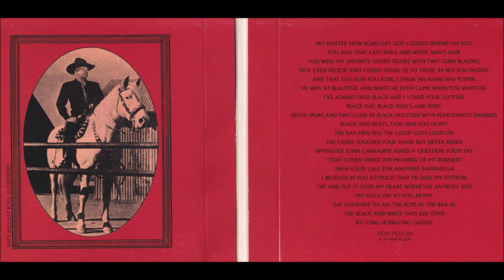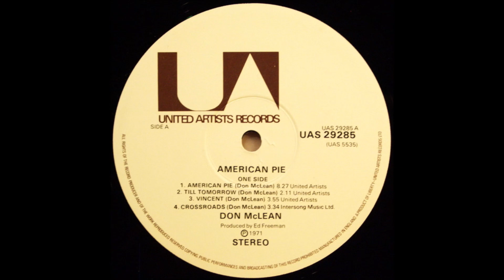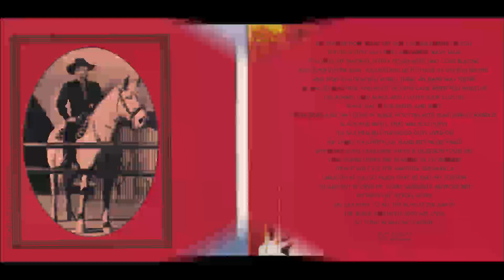Don McLean - The Grave (1971) [HQ]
* Do segundo álbum de Don McLean "American Pie", lançado em 24 de outubro de 1971.

♫♫♫ The Grave ♫♫♫

The grave that they dug him had flowers
Gathered from the hillsides in bright summer colors
And the brown earth bleached white
At the edge of his gravestone
He's gone

When the wars of our nation did beckon
The man, barely twenty, did answer the calling
Proud of the trust
That he placed in our nation
He's gone

But eternity knows him
And it knows what we've done

And the rain fell like pearls
On the leaves of the flowers
Leaving brown, muddy clay
Where the earth had been dry

And deep in the trench
He waited for hours
As he held to his rifle
And prayed not to die

But the silence of night
Was shattered by fire
As the guns and grenades
Blasted sharp through the air

His comrades were slaughtered
In the morgue of marines
Alone, standing there

He crouched ever lower
Ever lower, with fear
They can't let me die
They can't let me die here!

I'll cover myself
With the mud and the earth
I'll cover myself
I know I'm not brave!

The earth, the earth
The earth is my grave.?

He's gone